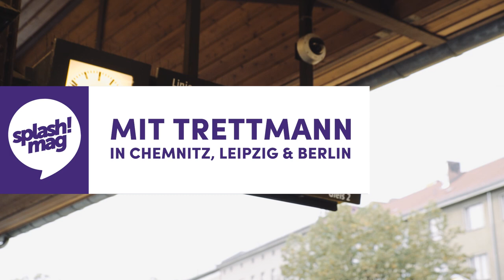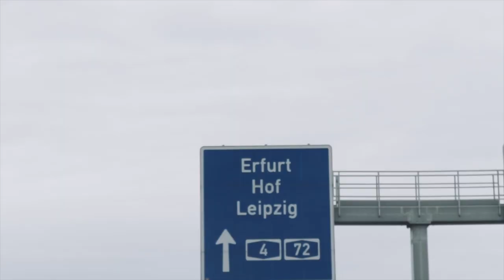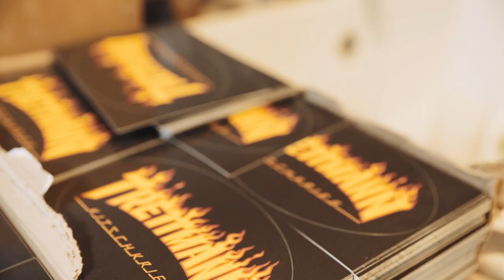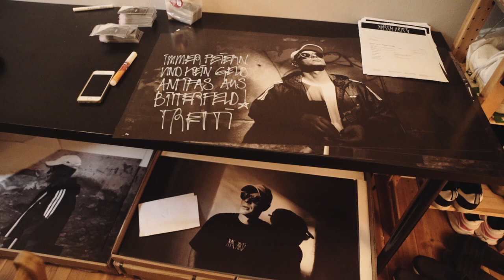Trettmann Doku: Nur damit du weißt, wo ich herkomm' – In Chemnitz, Leipzig & Berlin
„DIY“ ist vermutlich das Album des Jahres, von RAF & Bonez, über Marteria bis zum bittersten Kritikerherz: Jeder ist gerade im Trettmann-Fieber. Oft vergessen: Trettmann hat eine lange, spannende Musik- und Lebensgeschichte hinter sich – long before KitschKrieg-EP-Hype. In unserem Doku-Interview hat sich splash! Mag Chefredakteurin Miriam Davoudvandi auf die Reise nach Chemnitz, Leipzig und Berlin begeben, um genau diese Geschichten aufzuspüren. Nur damit ihr wisst, wo er herkommt.

Kamera & Schnitt
Nicky Fischer & Alexander Knobl

Mit freundlicher Unterstützung von G-SHOCK.